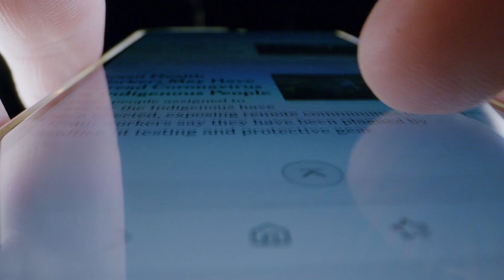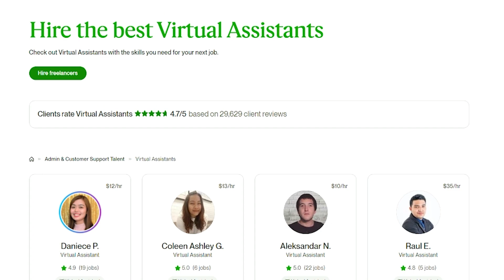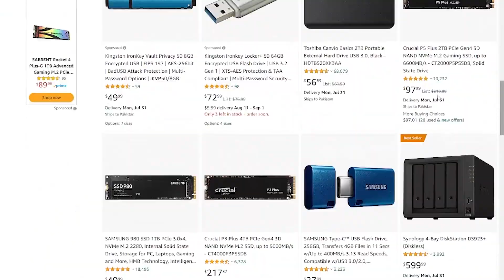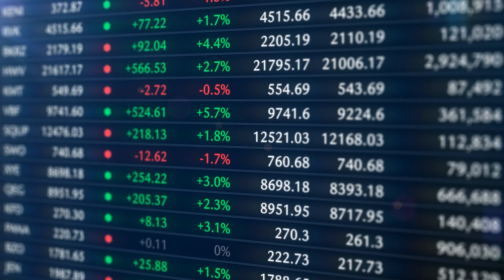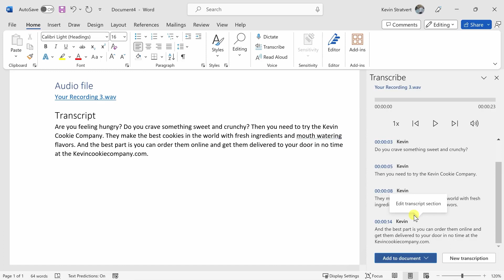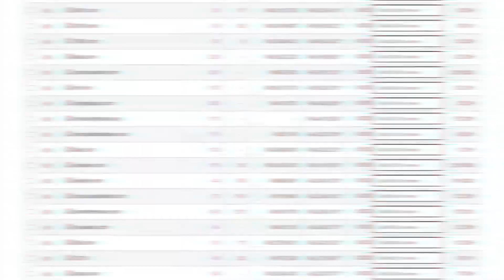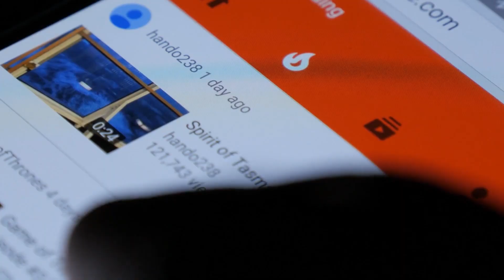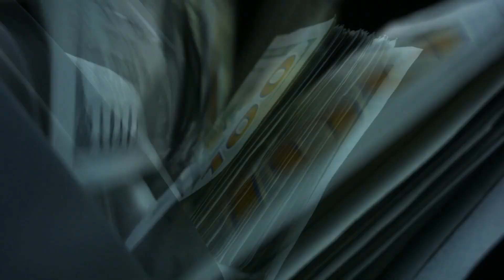Top 10 In-Demand Ways To Make Money Online For Beginners ($300+ a Day!)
Are you a beginner looking to make money online? Discover the top 10 in-demand ways to start earning $300+ a day from the comfort of your home! In this video, we'll walk you through the most lucrative money-making ideas and online business opportunities that are perfect for beginners. Whether you're looking for passive income strategies or side hustles to supplement your earnings, we've got you covered.

Learn how to work from home and explore various online jobs suitable for newcomers to the digital landscape.

Making money online doesn't have to be complicated or overwhelming. Our step-by-step guide will show you easy-to-follow methods that have the potential to generate substantial income. Start building your online empire today and unlock the financial freedom you've been dreaming of!

Let's embark on this exciting online income adventure together. 💻💰

► FREE STOCKS
Join Robinhood with my link and we'll both pick our own free stock 🤝

► APPLY NOW AND EARN MONEY
Earn $200 cash back with the Chase Freedom Unlimited® or Chase Freedom Flex℠ credit card:

Earn money and apply for a Capital One Credit Card today!

► SIGN UP FOR EXCLUSIVE CRYPTO
I'd like to invite you to use Uphold. Create your account and try out one of the easiest and most cost-effective trading experiences.